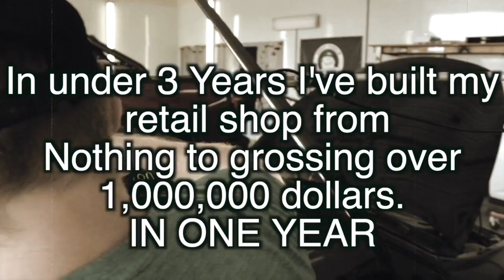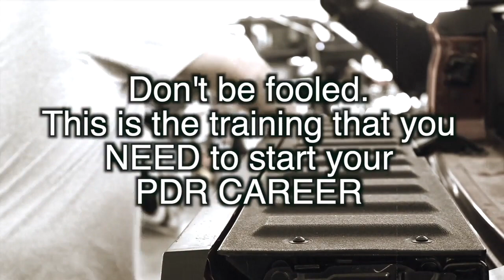Real World PDR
A look at what you get with Real World PDR and also a look at what's coming. This PDR Training is what you need to take your career from 0-100 or to advance the business that you have already.

Don't hesitate join

TODAY!